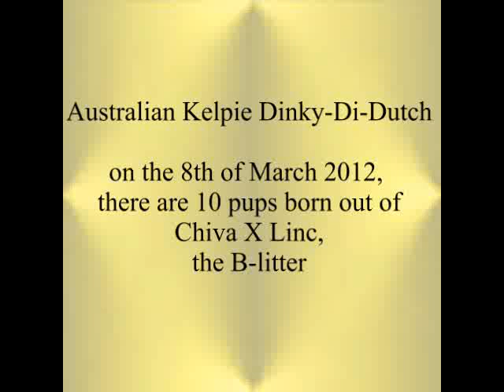Birth B-litter Chiva X Linc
Here you can see some pups being born.